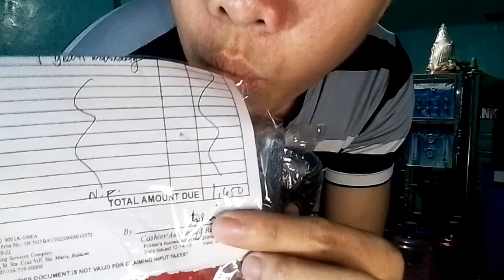UNBOXING FIRE EXTINGUISHER DRY CHEMICAL FROM LAZADA | LEGIT OR NOT | SHORT REVIEW